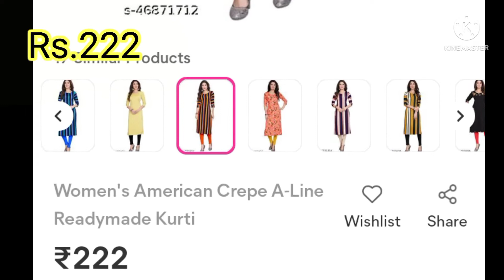meesho haul Rs.222/meesho kurti haul// meesho affordable kurtis//kurti haul meesho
salwar design
 meesho latest kurta set ,suit
 and lehenga choli haul
 meesho kurti haul
shaadi haul
meesho haul
 meesho festive wear haul
 festive meesho kurtis
kurta plazo set kurti
online new
meesho  haul
 meesho affordable kurtis

salwar kameez design
salwar design
 trending suit
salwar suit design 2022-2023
 meesho kurtas set collection
meesho dress
meesho kurti
New salwar suit design
suitdesign2022 meesho meeshokurti meeshohaulvideo meeshoonlineshopping meeshohaul newsuitdesignideas2021 newsuitdesign suitdesignideas trendingsuit dailywearsuit meeshokurti new salwar suit design 2021/ Salwar Kameez design/ trending suit/ suit design 2021/
suitdesign2021 women's wear kurta kurta set summer wear collection Punjabi suit cutting stitching ideas suit stitching ideas suit design ideas for womens online suits meesho suits Indian wear Indian dress salwar suit design ideas kameez designs ideas plazo suit design 2021 plazo suits Punjabi suits online Punjabi dress online dresses very low price we should dresses embroidery suit design ideas printed suit design ideas bridal suit design ideas suit suit design collections of vehicle list designer fashion trends fashion point latest suit design ideas design/